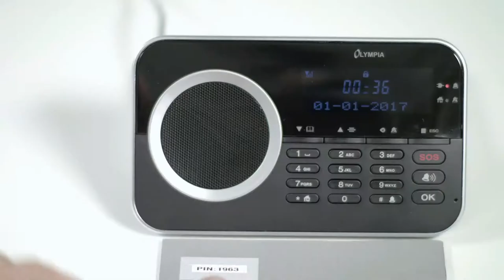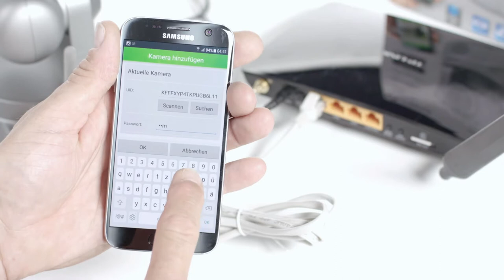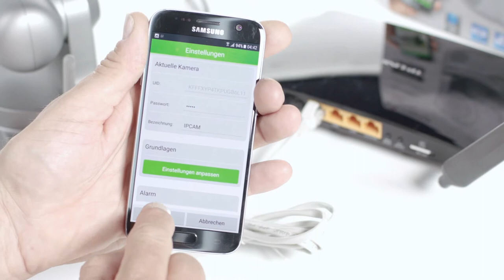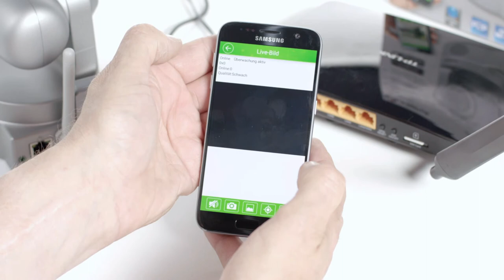IP Kamera IC1285Z Alarmanlagen Zubehör des Protect- und ProHome Alarmsystems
Installationsvideo beschreibt die Anbindung  in das Protect-  und ProHome-Alarmanlagensystem.